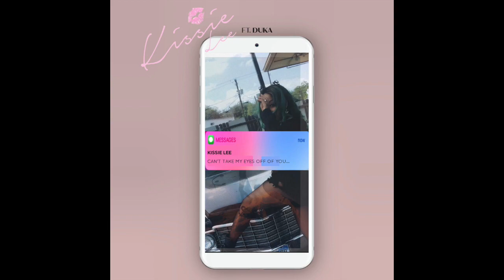LAURYN HILL "Can't Take My Eyes Off of You" Kissie Lee ft. Duka Freestyle